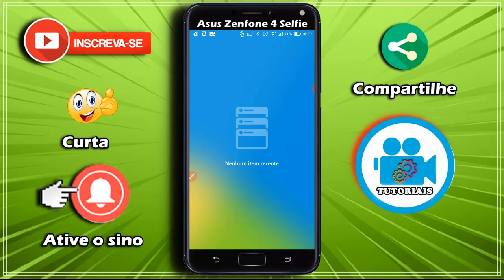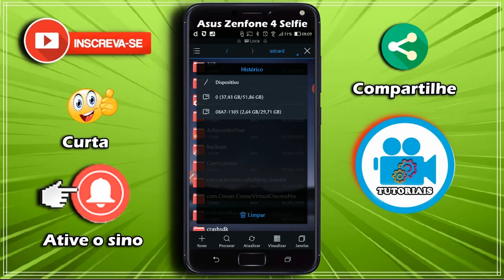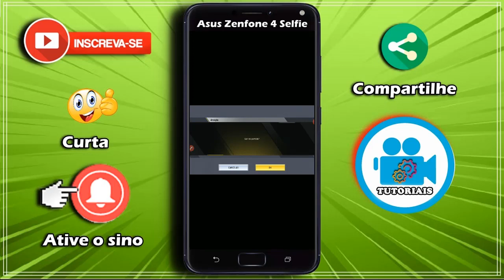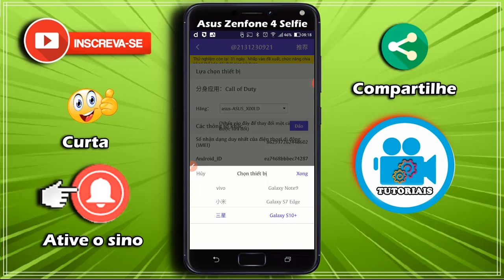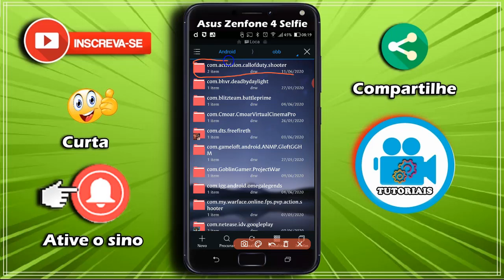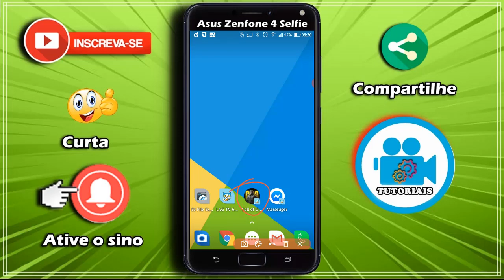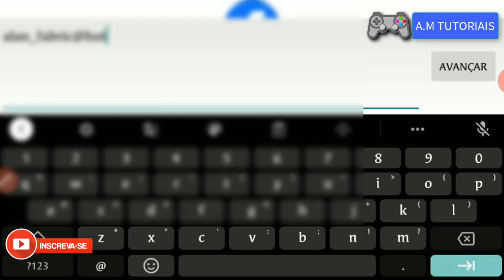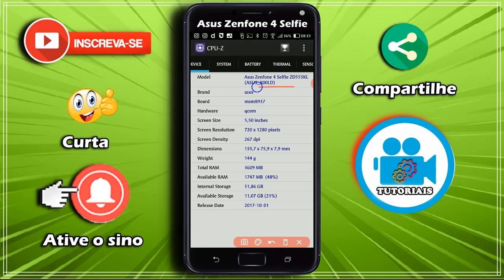COMO AUMENTAR OS GRÁFICOS DO CALL OF DUTY MOBILE 2020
⚠️ ATENÇÃO!!!

ESTE PROCEDIMENTO NÃO ESTÁ MAIS FUNCIONANDO EM ALGUNS APARELHOS.

Olá meus amigos. Neste vídeo "COMO AUMENTAR OS GRÁFICOS DO CALL OF DUTY MOBILE 2020" mostro como é fácil você aumentar os gráficos do jogo COD Mobile em seu smartphone sem usar o ROOT. Você usará um único aplicativo e o resto é copiar e colar kkkk.

Atenção:

O procedimento foi realizado em um Asus ZenFone 4 selfie ao qual não sofreu qualquer tipo de problema. Verifique as especificações de seu aparelho antes de realizar o procedimento. Não nos responsabizamos se algo vier acontecer ao seu aparelho. Faça por sua conta e risco.

⚠️Termos do canal: 👇👇👇👇👇👇👇

Este canal é dedicado a tutoriais e reviews de temas tecnológicos e importação de produtos. Serão divulgados links para downloads de programas, arquivos, aplicativos e venda de produtos (Somente o canal A.M Tutoriais divulgará). Não é permitido divulgação de links externos ou propaganda de outros canais nos comentários dos vídeos. Isso será interpretado diretamente como SPAN e será excluído do canal. Qualquer comentário ofensivo aos integrantes e inscritos desse canal, será apagado e o responsável será banido. Serão aceitas críticas construtivas que podem ajudar no crescimento do canal e melhoria dos vídeos. Xingamentos serão ignorados, apagados e o autor será banido do canal e bloqueado caso persistir. Assim você receberá todas as atualizações do canal.